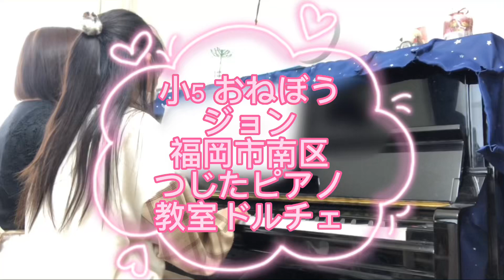小5 おねぼうジョン @福岡市南区つじたピアノ教室 福岡市南区つじたピアノ教室【ドルチェ】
福岡市福岡市南区つじたピアノ教室【ドルチェ】辻田詳子と辻田真佑です。

小学5年生の女の子です。
バスティンを始めて、初めての連弾でした！
強弱もしっかり気をつけて弾いてくれました😊

アメブロをやっています！
良かったらブログの読者になってください♪
ブログはこちら↓

○近隣の保育園・幼稚園
清星幼稚園、大橋幼稚園、こどもの園　純真、高宮くりの木保育園、みらい保育園、ひかり保育園、高宮カトリック幼稚園、向野保育園、玉川保育園、ここまる保育園、横手つばさ保育園、あおぞら子どもの家、聖心ウルスラ幼稚園、えんぜる保育園、わかひさ保育園、みどりがおか幼稚園、さくらやま保育園、サンタリーベ保育園、高宮くすくすの丘保育園、福岡音楽学院附属幼稚園、若久幼稚園、柏原幼稚園、春日どろんこ保育園、くすの木幼稚園、えがおのはな保育園

○近隣の中学校
筑紫丘中学校、横手中学校、野間中学校、春吉中学校、宮竹中学校、三宅中学校、住吉中学校、老司中学校、那珂中学校、日佐中学校、柏原中学校、平尾中学校、

ピアノ,
ピアノレッスン,
ピアノ教室,
ピアノの先生,
ピアノ講師,
ピアノ指導者,
福岡市,
福岡市南区,
福岡市南区ピアノ教室,
福岡市南区習い事,
辻田詳子,
ピアノの生徒,
福岡市 やすらぎ 通り,
ピアノ教室 大人,
福岡 ピアノ教室 ブログ,
平尾 ピアノ教室,
ピアノ教室 博多区,
長住 ピアノ教室,
福岡市南区 習い事 大人,
子供,
ヤマハ音楽教室,
筑紫丘小学校,
筑紫丘中学校,
三宅小学校,
東若久小学校,
若久小学校,
えんぜる保育園,
わかひさ保育園,
野間中学校,
横手小学校,
横手中学校,
野多目小学校,
みどりがおか幼稚園,
さくらやま保育園,
高木小学校,
サンタリーベ保育園,
高宮小学校,
西高宮小学校,
高宮くすくすの丘保育園,
福岡音楽学院附属幼稚園,
平尾小学校,
ピアノ教室生徒募集,
ピティナ,
井尻ピアノ教室,
谷 ピアノ教室 福岡市南区,
福岡市中央区 ピアノ教室,
中村寛子音南区つじたピアノ教室【ドルチェ】辻田詳子